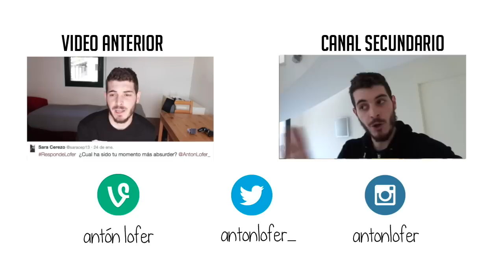El Duelo | Antón LoFer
YEEHA!